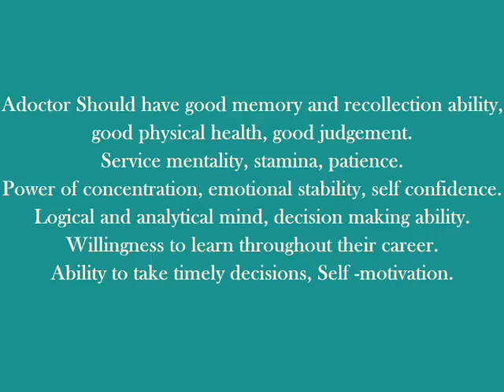DENTAL COLLEGES IN NOIDA @@ 9266214840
WANT TO TAKE ADMISSION IN DENTAL /BDS COURSE,ADMISSION OPEN IN DELHI/NCR COLLEGES ,APPLY NOW FOR 2012 BATCH @@@ 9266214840